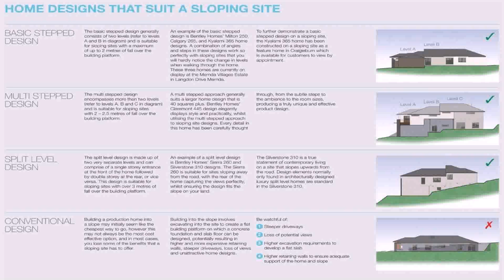House Plans For Sloped Land - DaddyGif.com (see description)